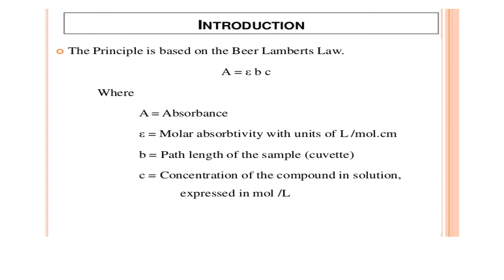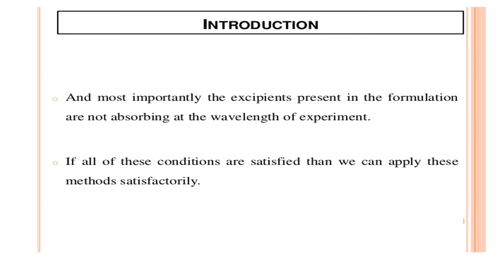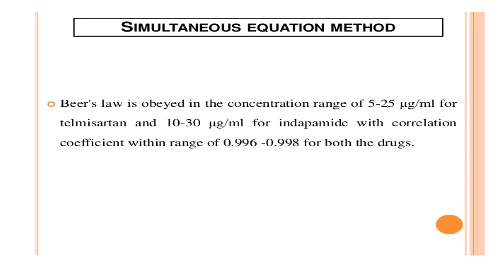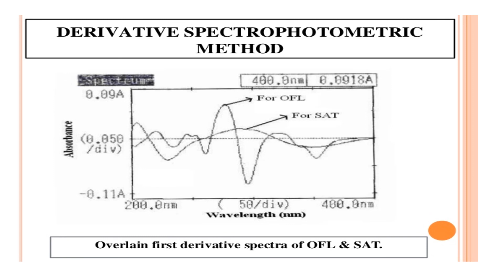multicomponent analysis by UV spectroscopy# vlog 02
assay as a single component analysis
corrected interference
assay after solvent extraction